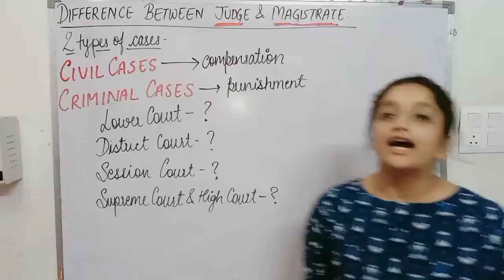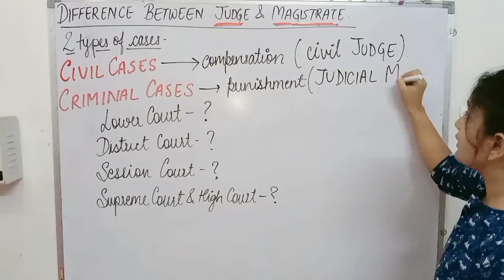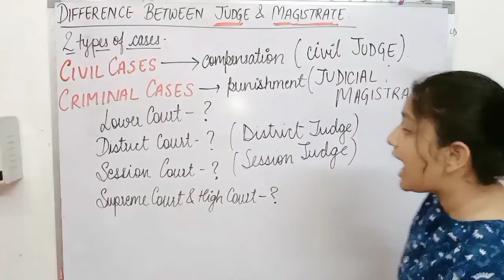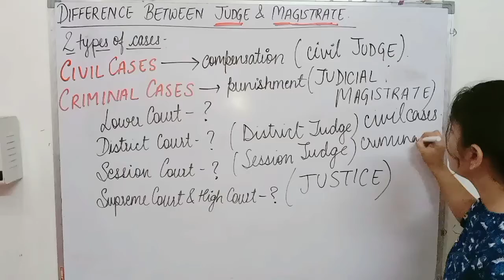Difference Between Judge & Magistrate | जज और मजिस्ट्रेट